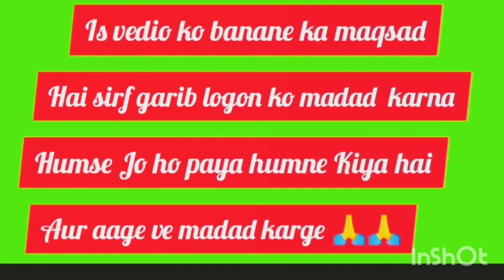😭😭Dekhiye in garib Bache ki halat ♥️♥️ || Heart touching vedio || Help Them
please support bhai sab 🙏🙏🙏🙏

About Topics-

GARIB Bhuko ko aacha bhogen Dena
 GARIB Bhuko ko madad karna GARIB Bhuko ko aacha khana pina Dena chahiye
GARIB Bhuko ko madad karo GARIB Bhuko ko madad kare ni chye
 GARIB Bhuko ko halp Karo
 halping poor men
 halping poor vlogger
halping poor men
halping poor people
halping poor blogger
halping poor aadmi
GARIB ko madad kare
GARIB ko khana do
 GARIB logo ko halp Karo
GARIB Bhuko ko aacha se bhogen Dena
 GARIB Bhuko ko aacha se khana Dena
 garib bhuko ko aacha se khana pina Dena chahiye
Dekhiye in garib bacho ki halat GARIB BUKHE KO KHANA KHILANA
55 years old poor man
 90 years old poor people
 72years poor boy
42 years old poor man
 people in vlogger people and vlogs Aman Dey ne
 garibon ko help Kiya deyaman ne garibon bhuk ko Khana diya
Aman Dey Dey Aman
dekhiye in garibo Bache ki halet poor gir
l heart touching video,
 poor girl social experiment